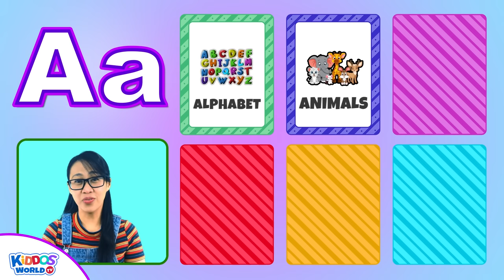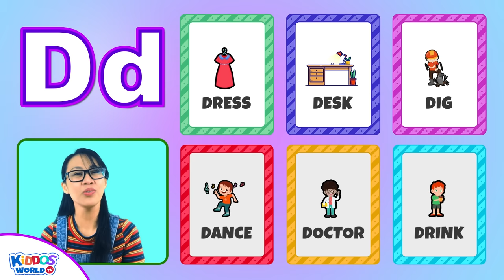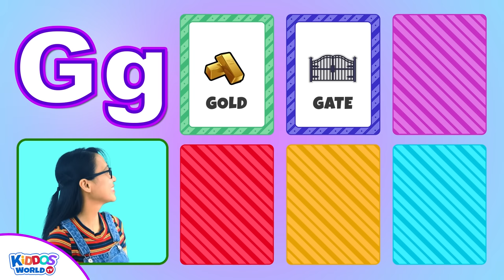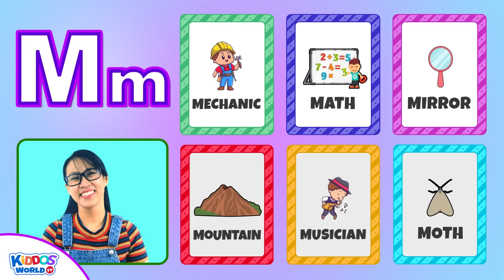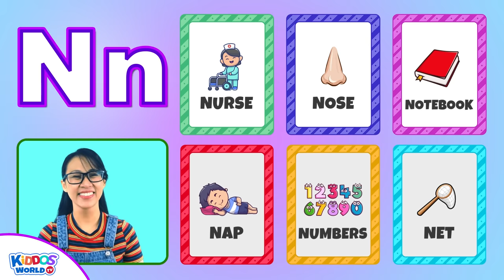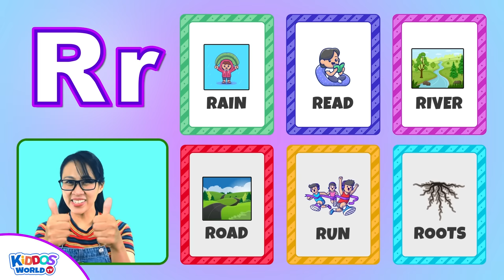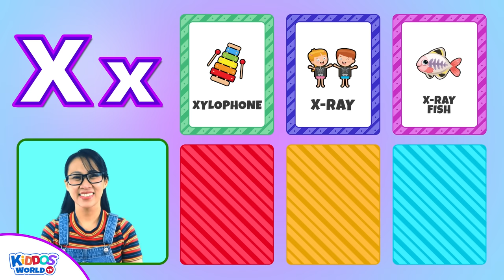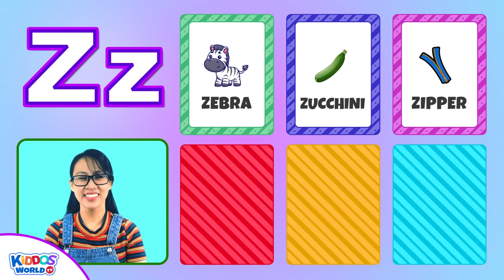Miss V Teaching Kids 6 Words ABC Digital Flashcards - Learning English Vocabulary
Hello parents and Kiddos! Let's learn ABC by flipping digital flashcards with Miss V. On each letter, your kids will learn 6 words! Are you ready to practice your ABC words Kiddos? Let's learn!